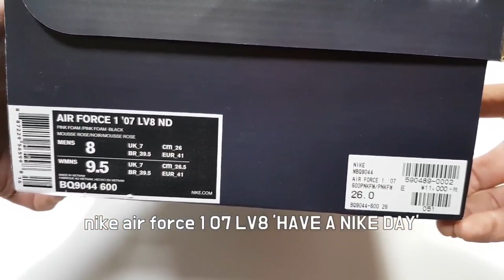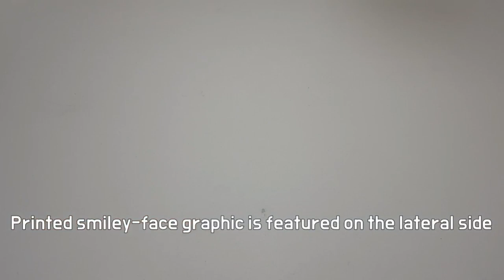NIKE AIR FORCE 1 'HAVE A NIkE DAY' unboxing/NIKE AIR FORCE 1 HAVE A NIkE DAY on feet review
it's AUTHENTIC
NIKE AIR FORCE 1 HAVE A NIkE DAY